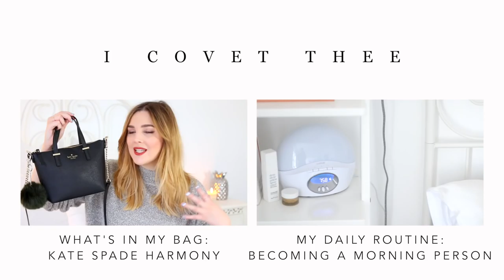Overrated Products | I Covet Thee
Some of the overrated products that I don't quite think are worth the hype!

MAKE UP:

Charlotte Tilbury Magic Foundation (shade 2), Rimmel Match Perfection Concealer (shade Ivory), Laura Mercier Translucent Loose Setting Powder, Kat Von D Shade & Light Palette, Hourglass Ambient Lighting Blush in Diffused Heat,  Anastasia Beverly Hills Brow Wiz in Medium Brown, Stila in the Light Eyeshadow Palette, L'Oreal Telescopic Mascara, MAC Velvet Teddy Lipstick

NAILS:

Essie Nail Polish in Blue Rhapsody

All products that feature have been bought and paid for by myself unless stated with an * in the description, however opinions and views will always be completely honest and my own!